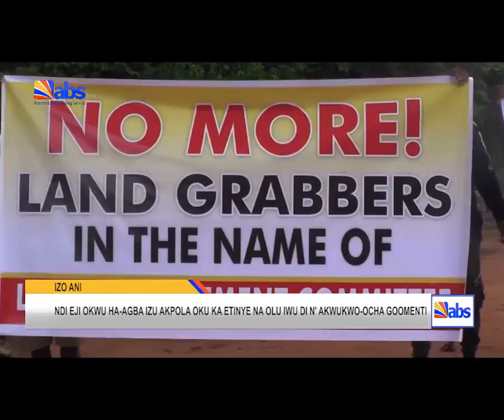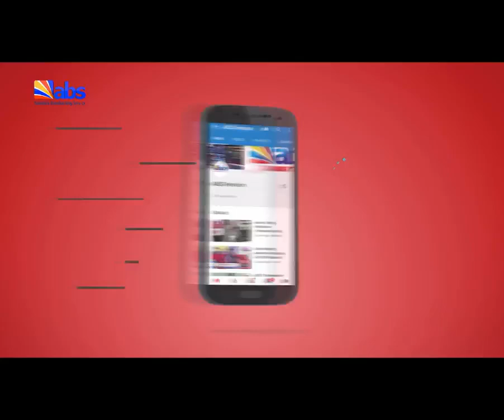ABS TV Akuko Uwa 10am 18th July 2024